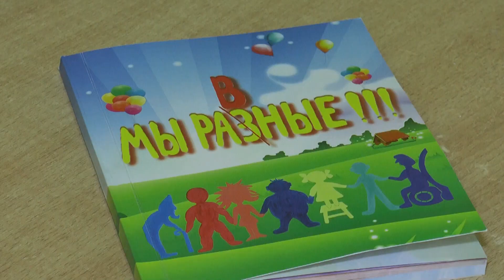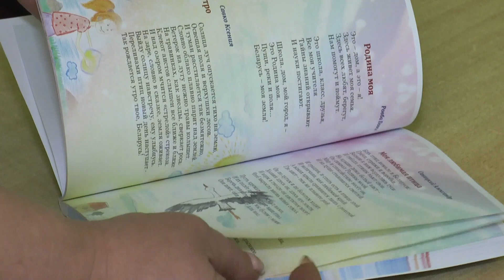«Сильные духом» встретились в Лиде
«Сильные духом» встретились в Лиде. Праздничное мероприятие, приуроченное к Международному дню инвалидов, собрало на одной площадке ребят с различными заболеваниями из Лидского, Новогрудского, Вороновского, Щучинского, Кореличского и Дятловского районов. Встреча была организована Гродненским областным центром коррекционно-развивающего обучения и реабилитации в рамках проведения областной акции «Разные=равные».